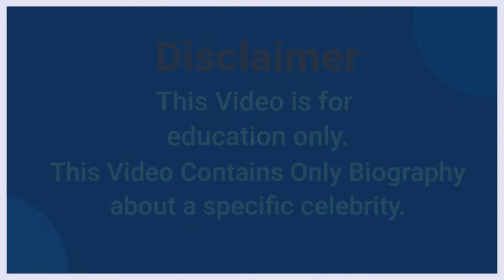Danielle Lucy..Wiki Biography, age, height, relationships,net worth - Curvy models,Plus size models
Danielle Lucy..Wiki Biography,age,weight,relationships,net worth - Curvy models, plus size model